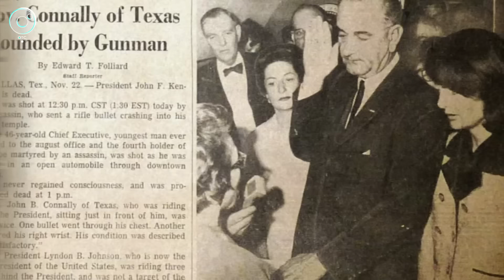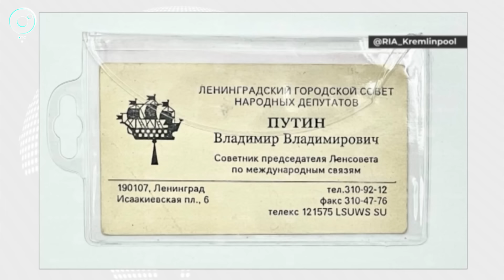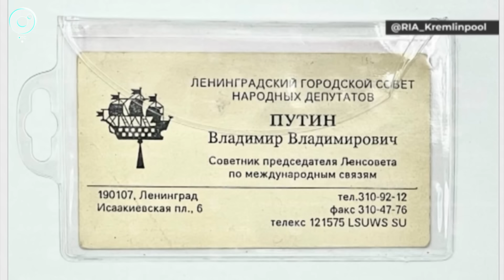МИРОВЫЕ НОВОСТИ – 12 февраля 2024